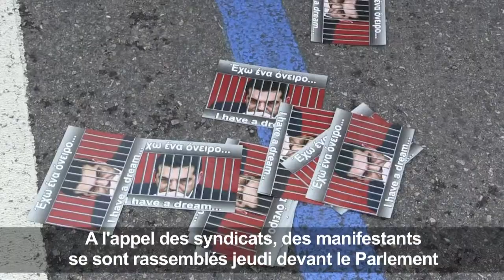Grèce : manifestation anti-austérité devant le parlement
Plusieurs milliers de manifestants se sont réunis jeudi à Athènes pour protester contre l'adoption par le Parlement grec de nouvelles mesures d'austérité de près de 5 milliards d'euros, réclamées par l'UE et le FMI, devant permettre le versement d'une nouvelle tranche de prêts internationaux au pays, qui espère aussi un allègement de sa dette. Durée : 00:51